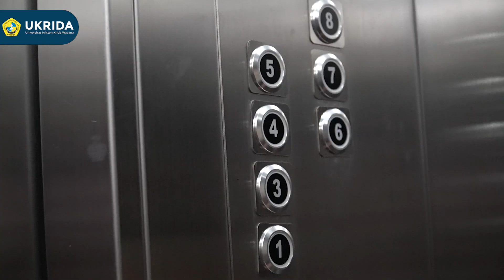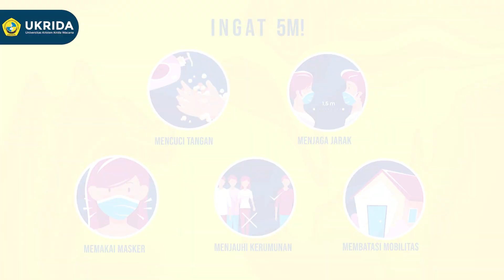Prosedur Pembelajaran Tatap Muka di UKRIDA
Sudah kangen kampus gak sih?.. kalau udah kangen, yuk kita simak prosedur pembelajaran tatap muka di UKRIDA.

Unit Pemasaran & Humas
UKRIDA Kampus 1, Gedung A, Jl. Tanjung Duren Raya No.4, Jakarta